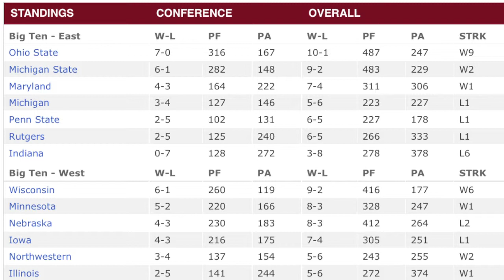N.J. Sports Now: Should Rutgers move on from Gary Nova?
As Rutgers enters the final regular season game of 2014, should Kyle Flood push Gary Nova aside to look at the future of the QB position?